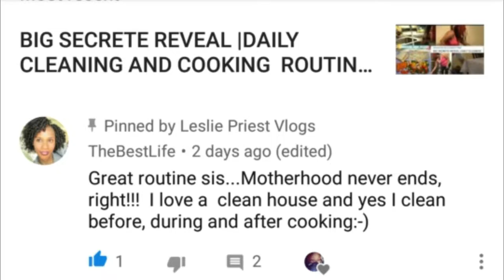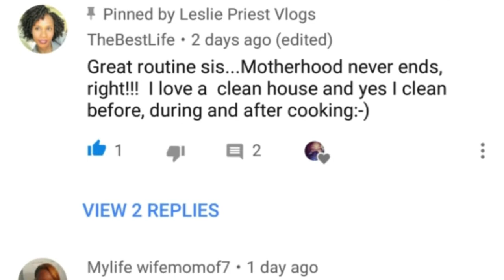COMPLETE DISASTER BEDROOM CLEAN WITH ME 2019 | EXTREME CLEANING MOTIVATION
Time to clean! Hope to motivate you to clean with me! Cleaning my bedroom, floors, surfaces, and decluttering under my bed!

Amazon Prime Movies:

Amazon Music